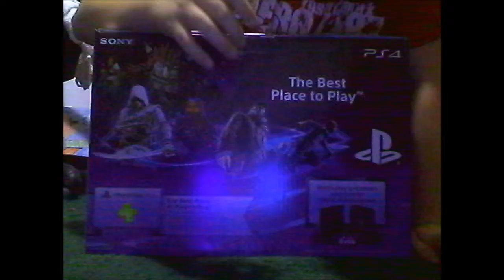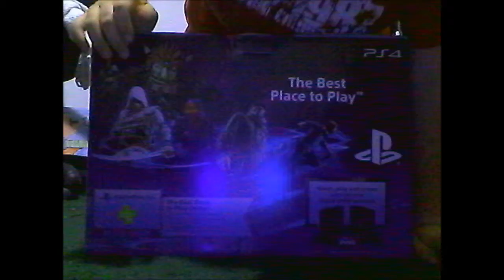I have a PS4!!!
Thank you manbros for 100 sub!!!